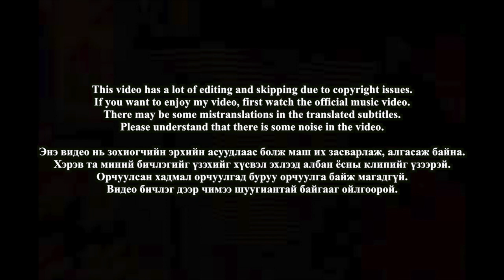🇲🇳🇰🇷🔥Korean Hiphop Junkie react to ThunderZ x 290 - Chillin' (MGL/ENG SUB)